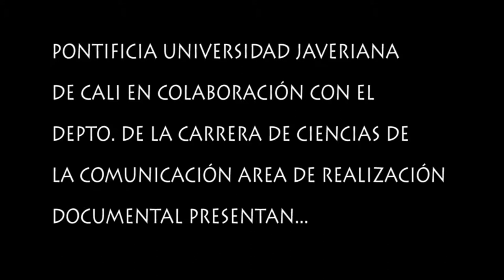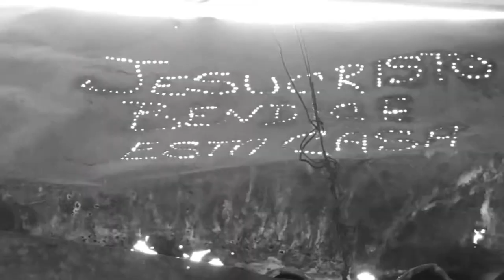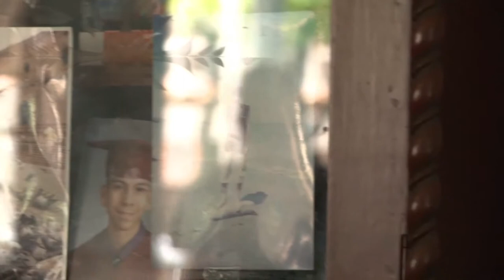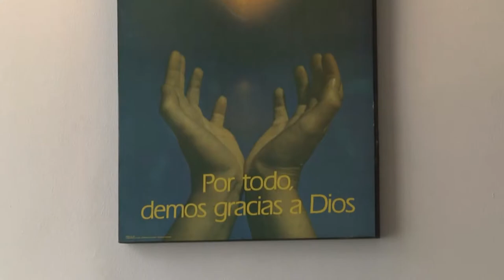explosion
Documental que muestra los relatos de la explosión en Cali de 1956 y sus afectaciones en Ana, la protagonista del mismo.